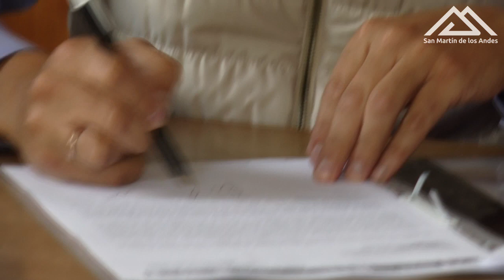El intendente Saloniti recibió a Carlos Corazini